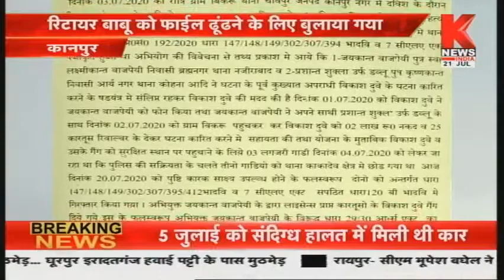Kanpur : जय बाजपेई के असलहे की फाइल गायब, रिटायर बाबू को फाईल ढूढने के लिए बुलाया गया || Knews